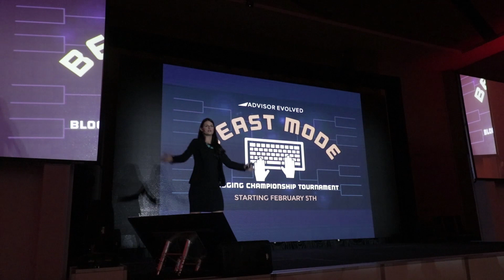What Really Happened at Elevate 2018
This is it. The reason everyone came, even if they didn't know it.

It's the relationships that were created and validate over the course of three days in Cleveland, Ohio.

It's what 700 people not afraid to think different can do together.

It's what happens when it's cool to care about this industry and the making everyone in it better.

This is what really happened to the people who came to Elevate 2018